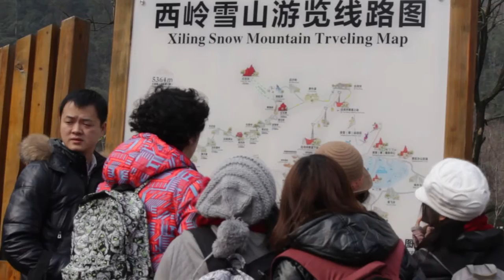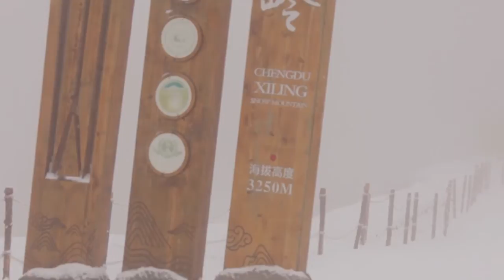Xiling Snow Mountain, Sichuan Province (China)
A short video collage about our trip to the Xiling Snow Mountain in Sichuan Province, China during the month of January, 2014.

From Chengdu city (China) take a bus trip which takes you to the base of the Mountain. There you buy cable car tickets to the Mountain. You can stay in one of the Hotels at the top of the mountain and enjoy the wonderful scenery and the snowy environment.